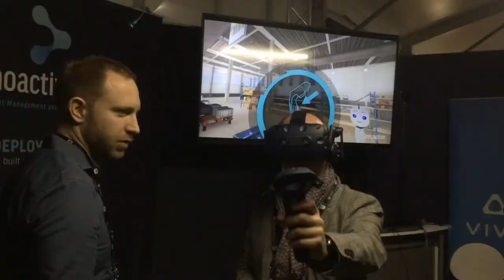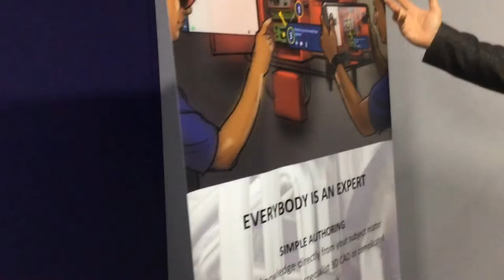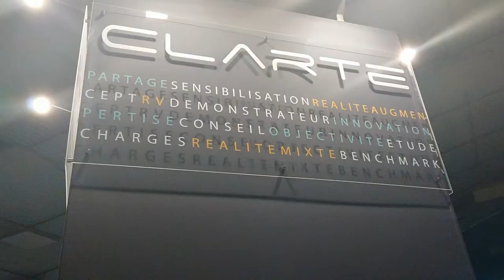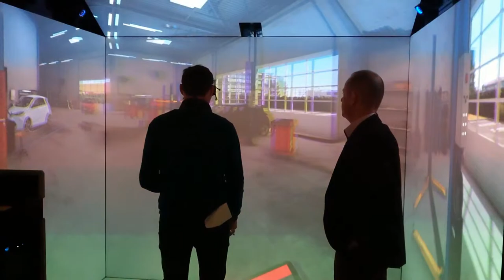Education et Formation - Laval Virtual 2019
Un aperçu du salon et de certaines technologies qui nous semblent pertinentes à intégrer en formation professionnelle.